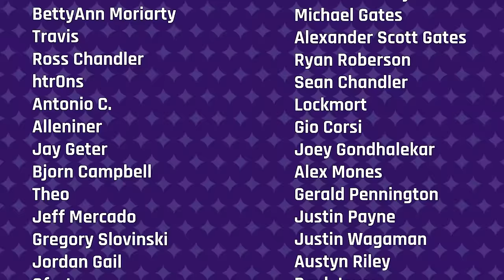Remembering Akira Toriyama, Amusement Parks, Blind Spots, Bad Ideas | Constellation, Episode 62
Intro - 0:00
Akira Toriyama - 7:20
Amusement Parks - 57:35
Blind Spots - 1:50:09
Bad Ideas - 2:29:42

Constellation is back with a very special episode. This week, Colin has left the keys to the kingdom in the hands of crazy uncle Dagan while he’s away and is joined by LSM Executive Producer Dustin Furman, Defining Duke host MrMattyPlays, and Summon Sign host Brad Ellis. To kick things off, Dustin wants to look back at how the work of Akira Toriyama has impacted us after his unfortunate passing last week. Brad wonders how we feel about amusement parks and our best memories of going to them. Matty asks about our blind spots in life and the things we wish we knew more about. And finally, Dagan ponders our worst ideas and the catastrophic outcomes. This is a unique episode, so don’t miss it!